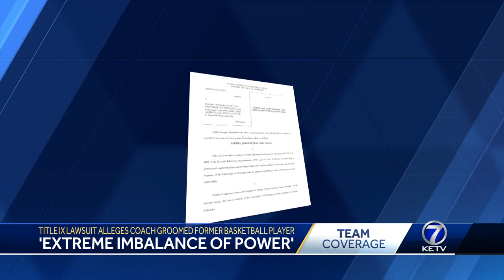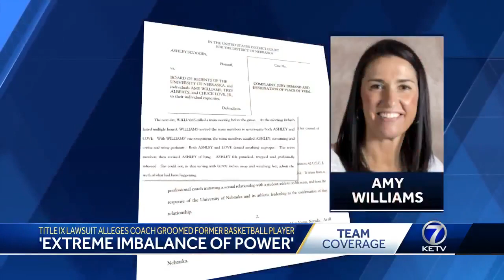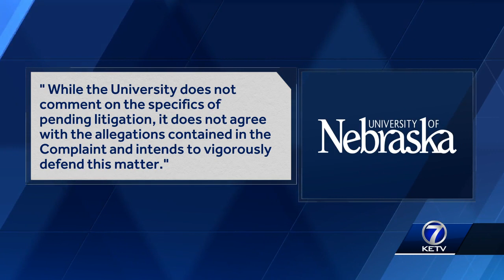Title IX lawsuit alleges coach groomed former basketball player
A former Nebraska basketball player has filed a lawsuit against her former assistant coach, head coach Amy Williams, NU Athletic Director Trev Alberts, and NU Board of Regents.